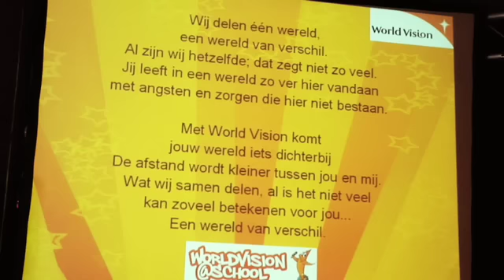WorldVision@School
Of vraag gratis en geheel vrijblijvend een informatie pakket aan:

WORLD VISION
Susanne Schimmel
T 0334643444